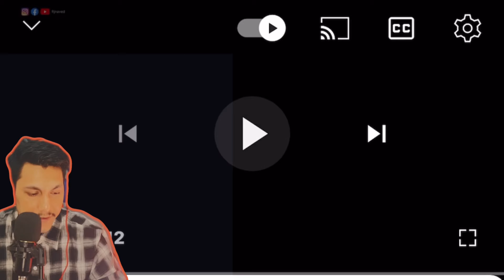Most Viral Rj Naved Funny Lift Prank 31 | Best Prank Ever Seen 😂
Rj Naved Funny Lift Prank 31 | Funniest Prank Ever Seen 😂

Thanks for ur love and support to this channel.. hope you guys enjoy with my reactions..

If you wana suggest more videos  u can just comment me below 😅

Kip smiling and laughing every moment 😍

This video is just for fun no any intended to heart and one 🙏🙏🙏

All footages , music and images used belongs to their true owners.

IF U WANT TO REACT ME IN UR VIDEOS ALSO THEN COMMENT ME DOWN ☺️

NOTE - if the owner wants then I can  delete this video if they think it's not good for them plz if u have thoughts like that then plz first